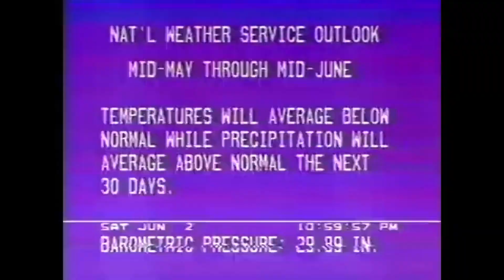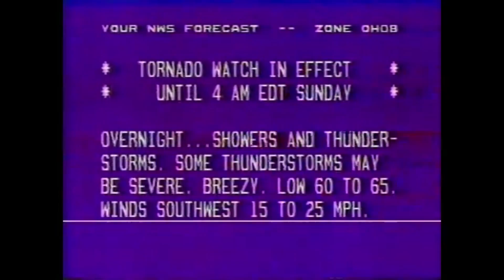Dreamweather - Hazardous Weather Alert (Visualizer)